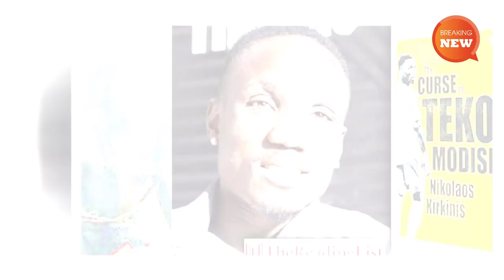RIP - Teko Modise after revealing secrets in his book 'The curse of Teko Modise'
Teko Modise has been reported dead after launching a new book on his life, gives rare insight into the muti rituals performed at Orlando Pirates. “There was a lot to get used to at Orlando Pirates. One of the most interesting things was the role of muti‚” the book asserts. “… When Teko arrived at Pirates he met their resident sangoma.